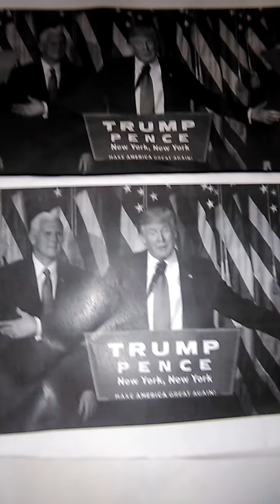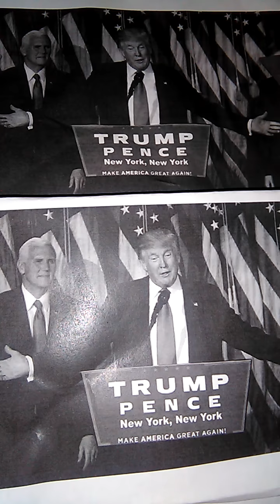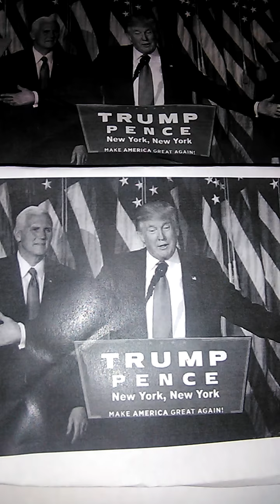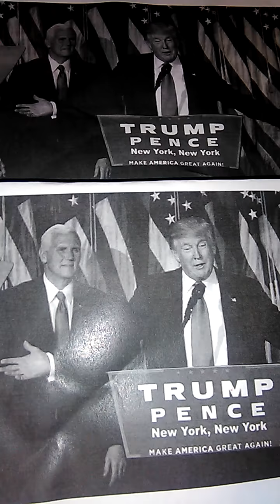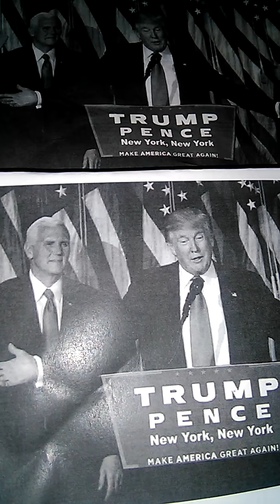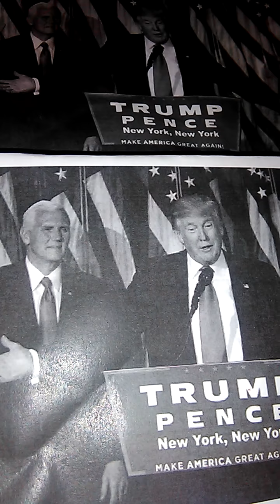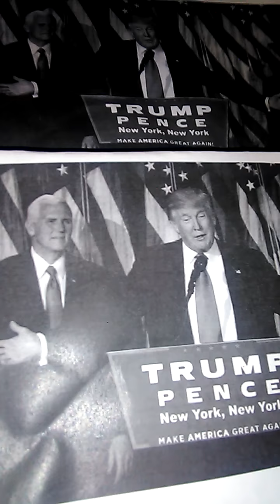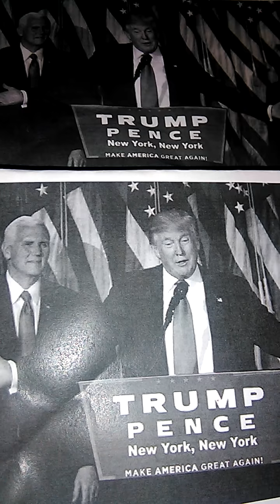JEMILLE HILL AND THE TRUMP COMMENTS SITUATION!......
PEACE... PERSEVERANCE EVERYONE!!. Classic Performance from back in the day '-Circa 1986... BLACK Gold(en ) Awards Other.. Peace and Blessings Everyone!...Note. ..I do not own any copyrights at all..just for reflections.. Memories.. Fun and other purposes.. Thanks!. Wake up and unplug our minds from
 the negative parts of the Matrix before it s too late Another
Pristine.Fine.and Genuine!. Newer Video Classic!...Much Peace and
and keep in touch!. Much Peace and Blessings everyone!. World
News!. Peace and Blessings..not for everyone..but still a cool
classic..hee..hee. Be well.Please spread the word..even if this
channels. Back again yet in time with another Pristine.Fine.and
Genuine new video!. How we been most recently family?...O.k. I
hope. Anyway.I apologize for part of the sound .audio..and other
minor issues...this video may not be as crisp as usual...but I was
having issues technically especially with sound recording and
transposing connections where I live. so if needed feel free to
please put on the captions and adjust your audio or ...and volume as
down below...or the discussion pages of the network channels. in case
you like others may donate funds or spare change in the future to our
many programs or charities to help others and the less fortunate..not
for me..honest..I m already blessed with the basics that I need and work
 hard and honestly...not to brag...anyway...let s get into these key
principles from where we left off from previously. hope you may
like me spicing it up with a little old school intro music at the
beginning.for a little variety and break from the usual. but
 we ve been telling you for years folks..learn to do for self! Adjust
audio or volume up as needed.
.learn to evolve...and unplug yourself from this corrupt and
degraded matrix. Evolution and change is a part of life..learn to
evolve...grow and change positively...don t settle for being
complacent...if it don t apply let it fly!. Peace and love!...Be
life...keep in touch...and click that bell button to stay in the
loop. hee..lol. Peace and Blessings!.
IBMOROnemanarmyagainstracism Conscioushumanfreedom1 hour
 -current network(s) IBMOROnemanarmyagainstracism
Conscioushumanfreedom13 minutes agoHi , …….Welcome to
the Network(s) everyone!-COLLECTIVISM OVER INDIVIDUALISM!. You’re
jus tin time for another Pristine ,Fine, and genuine
new video, or post/ or public service, or info announcement(s)…THIS IS
THE NETWORK
FOR / OR THE CHANNEL (S) FOR ALL PEOPLE,WHERE YOU COME FIRST,OR MATTER
MOST-
IBMOROnemanarmyagainst racismconscioushumanfreedom (Original 1st
channel or station )-
or-BlackorBright&Latinoandallotherpostivepeoples Safety
Zone……..(2nd Big Brother, Sister, or Cousin Station, of the
Network(s).if you were here previously, or if this is only your First,
 if these
channel(s) are not for you, it may be of benefit to others…please feel
free to
also follow ,like and keep up with the networks, and myself-through the
other
online media or platforms… on Facebook@ ..Profile name:
“HenryorHanksoulconscious”..or
Profile webpage connected to it of: iBMOR- Solutions to decrease racism
..or
IBMOR (Conscious Human Freedom),@Solutions to Decrease Racism; ALSO ON

name: “soulconscious4400”,or “soulconscious4000”; or on Twitter at
either:
HenzorHenryH1@zz2044,or hk2044; or HenryA@zz2044,or HenryA.@kk2044.
profile name: “Henrythehardworker “,or Henry
Ac…..and you
may watch my and other videos on the clipboard
or archive saved pages,etc……..PLEASE ALSO FEEL FREE TO KEEP IN TOUCH BY
E-MAILS
PREVIOUSLY,OR SEE OUR ABOUT,OR DISCUSSION PAGES FOR MORE
INFORMATION-ALSO,FOR
ELECTRONIC OR ONLINE FUNDS,OR MONEY
THEDISCUSSION,AND OTHER
PAGES FOR OUR STATIONS HERE CURRENTLY ON YOUTUBE,OR
choose...Peace and Blessings to everyone...and I ll catch you all as
usual on the fly in the next one!. or Aneke'... Hurricane
Harvey and all those most recently suffering and in need... Peace and
Blessings! Everyone